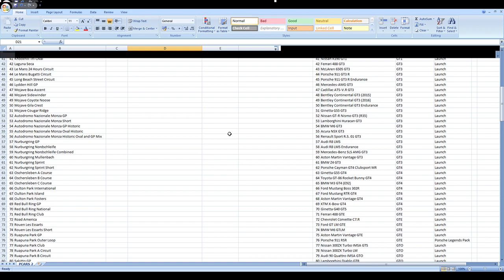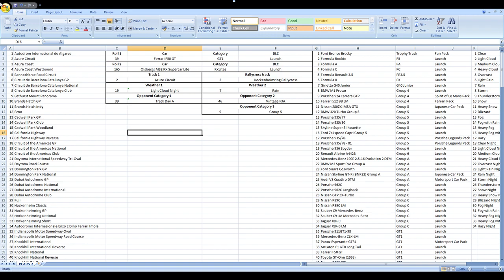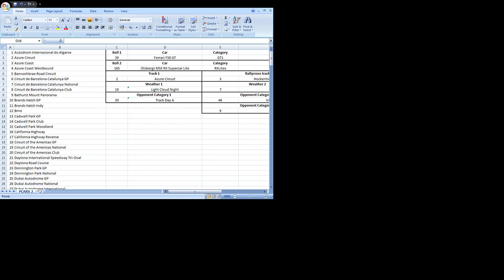Wacky Random Challenge VR Special 2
I had so much fun the first time, I decided to have another go. And this was straight after doing my SuperHot VR video too.